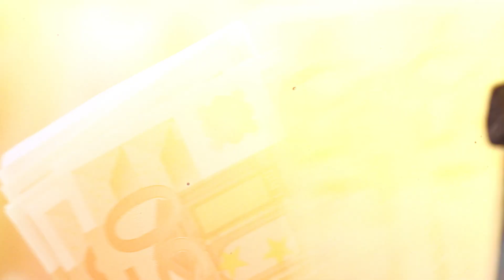USMLE, Research and the MATCH® Q&A || Answering your questions!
USMLE, Research and the MATCH Q&A ! You have asked many questions on my Instagram account and here are the answers🤩! Everything regarding the USMLE journey, Research and my personal experience, all answered in this video🎥

⏱Q&A Video Timestamps:

00:00 Intro
00:09 is it possible to do research with a mentor from the US?
01:27 How to find a good research position in the US?
02:09 Which is the best before the MATCH Step3, Observership or Research?
05:42 What are the trusted websites on Google for research in the US?
06:19 If I read First Aid only, can I pass Step1?
07:04 Can I match into ophthalmology residency as an IMG?
07:24 Will the spots for electives still be open in August?
08:25 Is there a way to get B1/B2 Visa for electives in six months only?
09:27 What is the best possible way to learn about R statistical program?
10:03 How did Dr. Malke Asaad get into research at Mayo clinic? and do they sponsor visas for IMGs?
10:20 Should I take USMLE exams before or during research work?
12:01 How to come up with a topic for a systematic review or review?
13:00 What are the chances of matching into surgical specialties with low scores?
13:46 Did Dr. Malke Asaad do research while he was in med school in his country?
14:08 Is it important in what journal your paper gets published and is retrospective study considered valid?
15:20 what is the hardest USMLE exam in your opinion?
16:00 How do I get in contact with doctors who provide clerkships without these websites in between?
17:09 How possible is it to get a research position while being in my home country?
18:22 Conclusion
Our services:

Craft an excellent CV, Personal Statement, and ace your interview like a pro! with the MATCH application package📄👨🏼‍💼

📄Best Resources for USMLE STEP 1! How to Study and Prepare for STEP1?

📄 Best Resources for USMLE STEP 2 CK! How to Study and Prepare for STEP2 CK?

📄How to Write a Good Personal Statement for your Residency Application? Examples of Residency Personal Statements

📄Common Residency Interview Questions and How to Answer them

📄What are the commonly asked residency interview questions? How do I prepare for residency interviews?